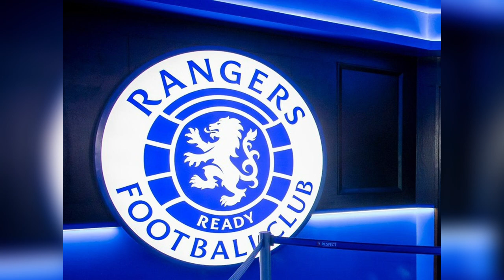MARTIN FRAISL TO RANGERS? DOEKHI LINKED TO SIGN | RANGERS TRANSFER NEWS